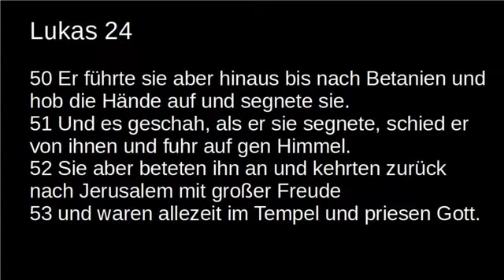Himmelfahrt 3 Predigt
Predigt zu Lukas 24, 50 - 53 von Pastorin Dr Gertrud Tönsing zum Himmelfahrt Online Gottesdienst der Evangelisch-Lutherischen Gemeinde St. Peter in Pretoria.

Wir empfehlen Ihnen, weiterhin aktiv am Gottesdienst gemäß der folgenden Liturgie teilzunehmen

Austausch über das gehörte  (Wenn erwünscht)
Fürbittengebet: (Oder Gebetsgemeinschaft)
In dieser Zeit der Not bitten wir dich besonders für unser Land und die Welt in diesen riskanten Wochen der langsamen Öffnung. …
Fürbitten , z.B.
• Für  Weisheit in den Debatten um die Öffnung der Schulen
• Für  alle, die Einkommen verloren haben in diesen Tagen
 • Für
 • Für alle, die in den schwierigen Verhandlungen stecken, wie wir am Besten Leben schützen und Einkommen ermöglichen
• Für  alle, die an COVID – 19 erkrankt sind, und alle, die sie versorgen und sich um sie sorgen.
• Für alle, die in Gesundheitsdiensten und anderen wichtigen Diensten für uns einstehen
• Für  alle, die psychisch leiden unter den Bedingungen, oder betroffen sind von Gewalt im eigenen Hause
• Für ein umdenken von allen Menschen, damit wir lernen füreinander und unsere Umwelt zu sorgen
• Für  die trauernden, besonders die,, die nicht Abschied nehmen konnten von ihren Lieben.
• Für  alle, die andere Krankheiten haben, und jetzt Angst haben in die Hospitäler zu gehen
• Für  alle, die das Wort verkündigen, dass sie in schweren Zeiten Hoffnung und Freude weitergeben können.

Stilles Gebet.
Das alles beten wir durch unsern Herrn Jesus Christus, deinen Sohn, der mit dir und dem Heiligen Geist lebt und regiert von Ewigkeit zu Ewigkeit. Amen
Vaterunser:
Vater unser im Himmel, geheiligt werde dein Name. Dein Reich komme. Dein Wille geschehe, wie im Himmel, so auf Erden. Unser tägliches Brot gib uns heute, und vergib uns unsre Schuld, wie auch wir vergeben unseren Schuldigern. Und führe uns nicht in Versuchung, sondern erlöse uns von dem Bösen. Denn dein ist das Reich und die Kraft und die Herrlichkeit in Ewigkeit. Amen.
Der Segen wird gemeinsam gesprochen:
Herr, segne uns und behüte uns.
Herr, lasse dein Angesicht leuchten über uns und sei uns gnädig.
Herr, erhebe dein Angesicht auf uns und gib uns +  Frieden. Amen

Nachspiel:  Georg Friedrich Händel -  Hallelujah Chorus